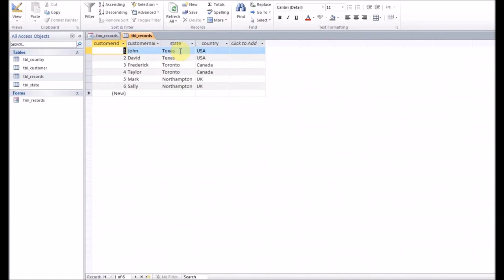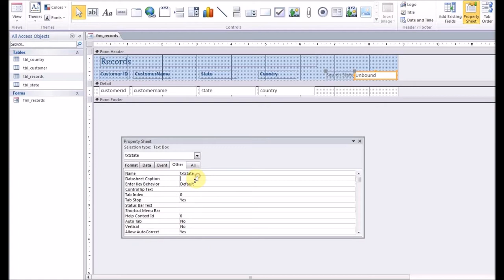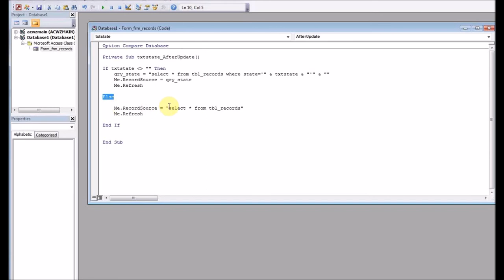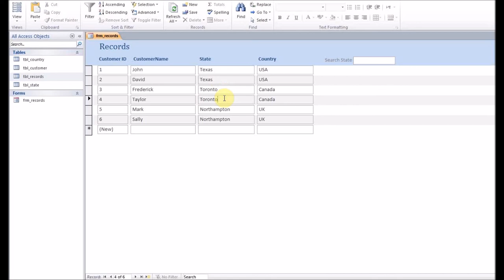How To Create Search Form Using Text Box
How To Create Search Form Using Text Box. A Beginners Guide